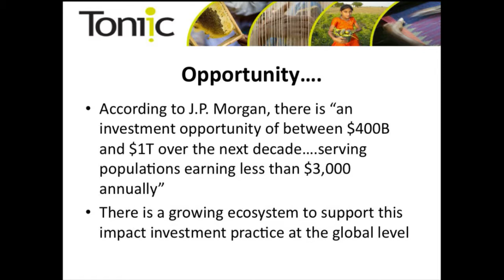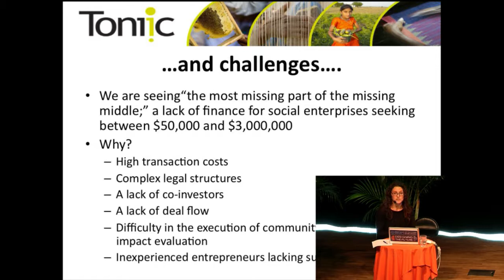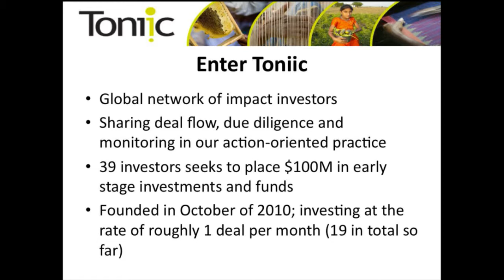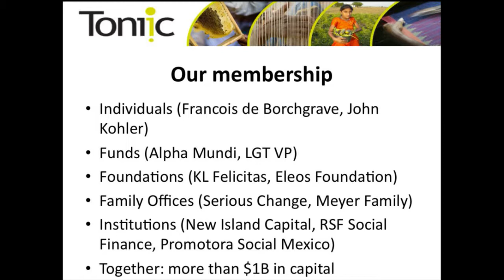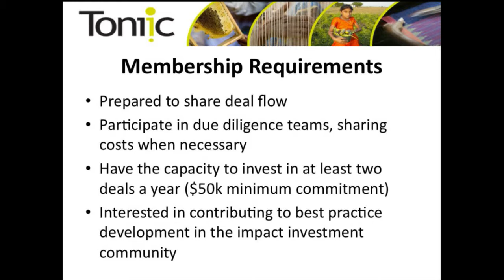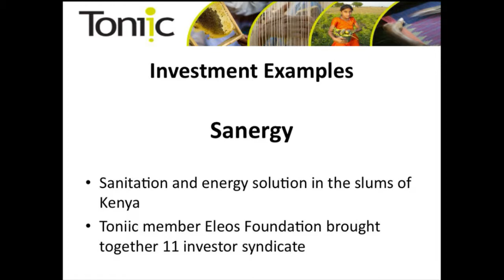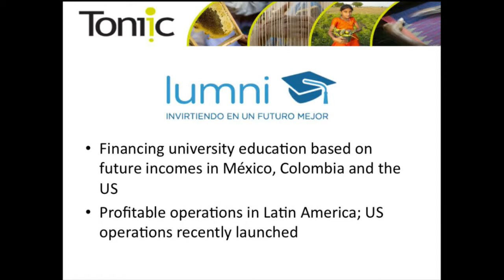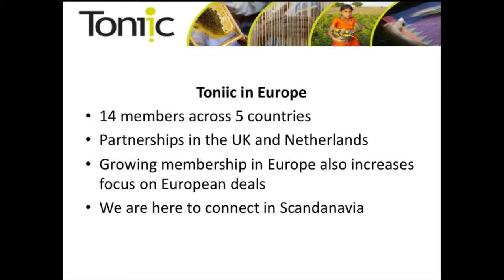Angel Networks - Creating Them and Making Them Work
The leaders of angel networks share their model.

SOCAP: Designing The Future